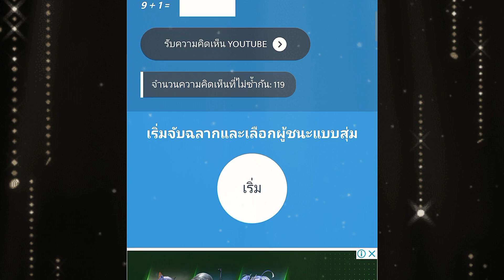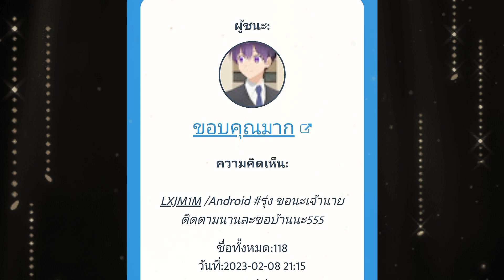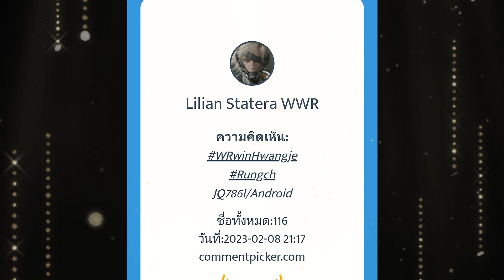Happy​+โดรน ผึ้ง​ โคตรแรง ประกาศรางวัลท้ายคลิป Happy​+Drone wasp Descent force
War​ Robots​ การใช้หุ่นยนต์​และโดรน ได้อย่างมีประสิทธิภาพ
สนับสนุน​รายการ​ได้ที่
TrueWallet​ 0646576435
ยันชี พร้อมเพล 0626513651
ขอบคุณ​ครับ​🥰🙏
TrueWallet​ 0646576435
ลิ้งค์โดเนท